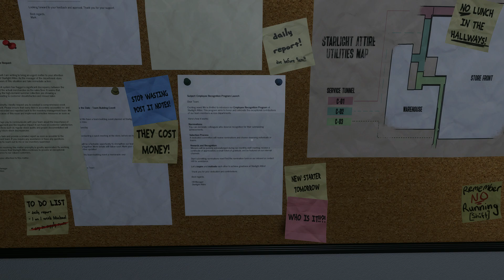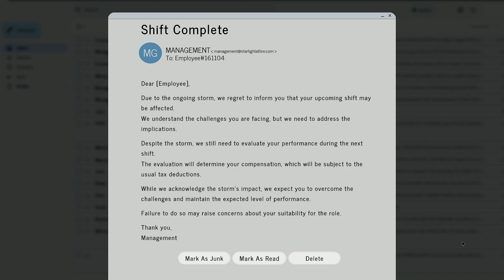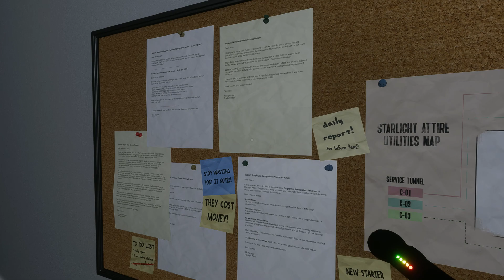The Night Shift | Indie Horror Game| No Commentary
🌙🎮 The Night Shift: A Terrifying First-Person Horror Game! 🕯️🔦

Step into the shoes of a night shift worker trapped in a department store during a sudden storm. As you follow your manager's orders to continue working, you quickly realize that something sinister is lurking in the shadows. Objects move, vanish, and the environment changes around you, leaving you feeling on edge.

Armed only with a flashlight and your wits, you must complete your tasks while evading the unknown horrors that await you. Will you survive until the storm subsides? Or will you succumb to the terrors that dwell within?

Immerse yourself in The Night Shift, a spine-chilling horror experience that pushes your nerves to the limit. Stay alert, listen closely, and be ready to run for your life. Can you endure the night? 😱💡

Expect a regular dose of awesomeness with five weekly uploads, Monday to Friday at 12 noon EST. 📆🕛 Plus, surprise weekend content!

Thrilling Livestream every Saturday around 7:00 pm EST. 🤞 An unforgettable experience as I conquer missions in real-time!

Curious about my gear? Here are my PC specs:

CPU: AMD Ryzen 5 5600x
RAM: Corsair RGB 16GB Vengeance Pro
Motherboard: MSI B550 Tomahawk Max
GPU: PowerColor Radeon RX 6700 XT
OS: Windows 10
Monitor: Vizio, delivering stunning visuals up to 4K resolution. 🖥️🎮🔥
Thumbnail Edits: Canva Pro (Trial)
Video Editing: Basic software from Microsoft.

Don't miss any of my thrilling uploads! 🙌🔔✨ From horror games to engaging content, your support means the world to me! 🎉🎊

GamerLeigh